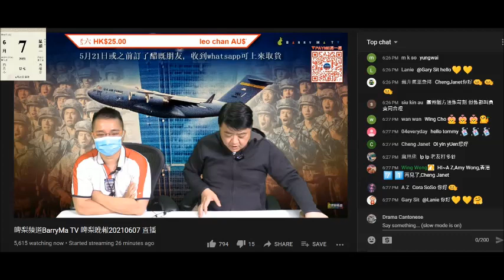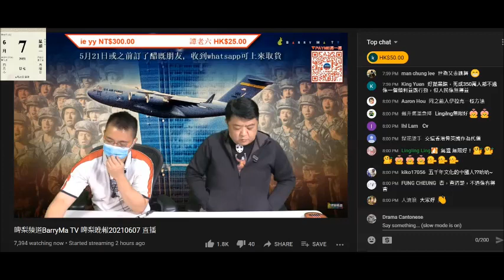20210607 啤梨晚報撚屌馬健賢間接篤爆仆街肥nick都係一件腦殘，打女人偷錢賊林匡正連英女皇個名都唔識仲吹自己係英國人兼英國大學畢業，剩係識臭閪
20210607 啤梨晚報打女人偷錢賊林匡正鳩吹自己係英國人、住咗9年，英國預科兼大學畢業，連西方人或皇室用祖宗名幫子女改名含意都唔識，鳩吹消費家族成員呃腦殘自己好識嘢，自曝其醜

20210607 啤梨晩報打女人偷錢賊林匡正乜撚都唔識又唔清楚，為呃收視亂鳩吹咁。哈里做訪問變嘉賓、主持，保留名銜無咗繼承資格。唔識讀lilibet，剩lily